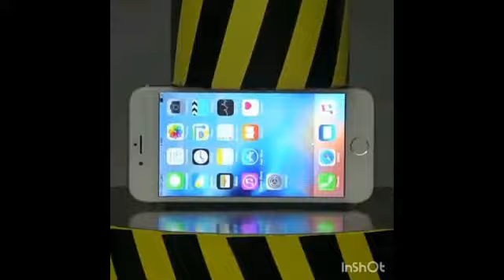200/150/100 ton of pressure vs Football and iphone